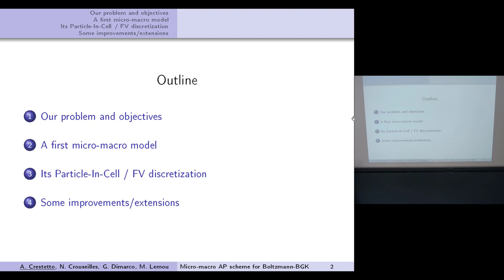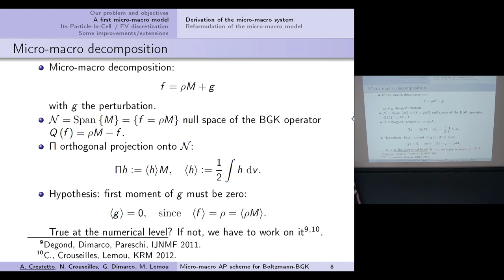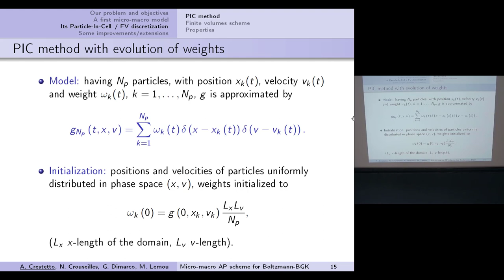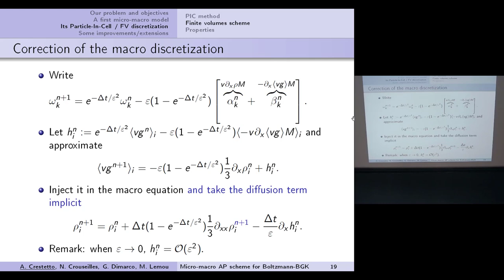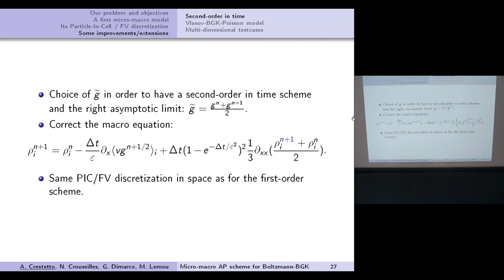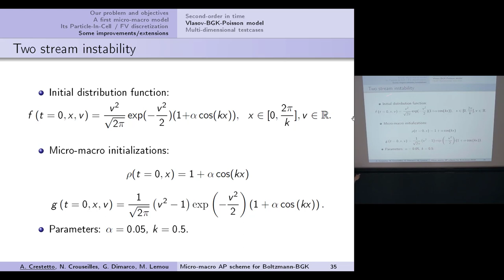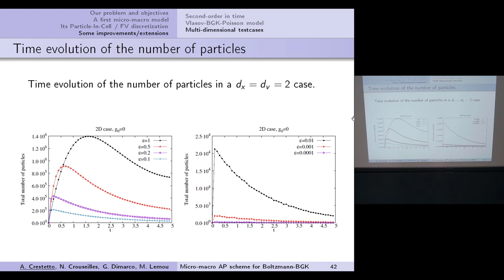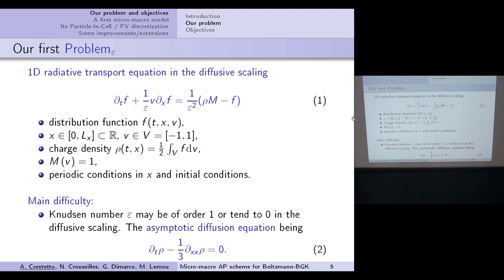Anais Crestetto: Micro-macro discretizations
The lecture was held within the of the Hausdorff Junior Trimester Program: Kinetic Theory

Abstract:
This talk aims to present asymptotic preserving (AP) schemes, based on micro-macro decomposition and particle method, for kinetic equations of Boltzmann-BGK type in the diﬀusive scaling.

The objective is to obtain an eﬃcient numerical method that (i) veriﬁes the AP property, (ii) has a computational cost similar to a ﬂuid scheme when the limit is approached, (iii) is free from too restrictive stability condition, (iv) can be extended and used in three dimensional in space and in velocity (3Dx-3Dv) framework. A one-order in time discretization will ﬁrst be presented for the 1Dx-1Dv radiative transport equation. It is based on a suitable formulation of the micro-macro model and the use of weighted particle method for the microscopic (kinetic) part. After that, we will discuss recent extensions: a second-order in time discretization, its application to the 1Dx-1Dv Vlasov-BGK equation, the use of Monte Carlo method (instead of weighted particle method) in the radiative transport equation case and its application to the 2Dx-2Dv and 3Dx-3Dv frameworks. Numerical results will illustrate the eﬃciency of this approach.
This work is a collaboration with Nicolas Crouseilles (Univ Rennes and Inria Rennes - Bretagne Atlantique), Giacomo Dimarco (University of Ferrara) and Mohammed Lemou (Univ Rennes and CNRS).